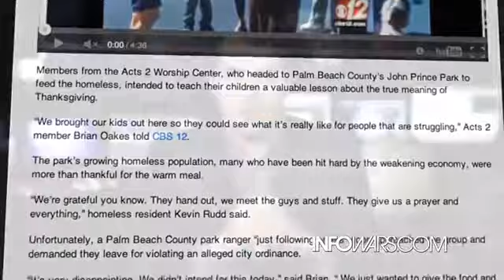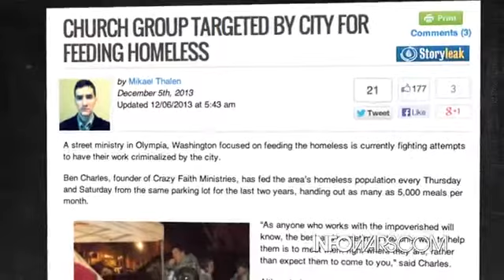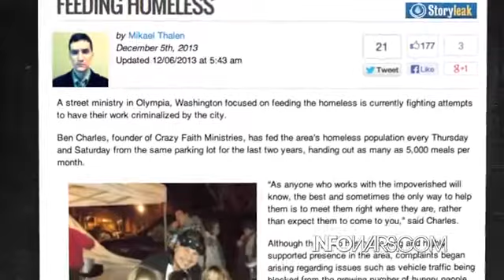Govt Criminalizes Churches Feeding Homeless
Anthony Gucciardi of Storyleak.com exposes police effort to keep people from feeding the homeless